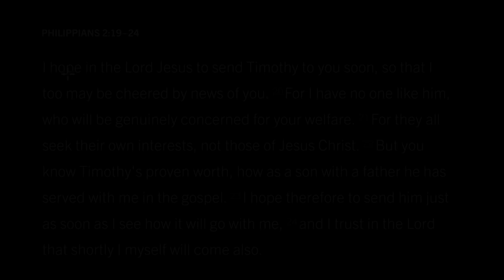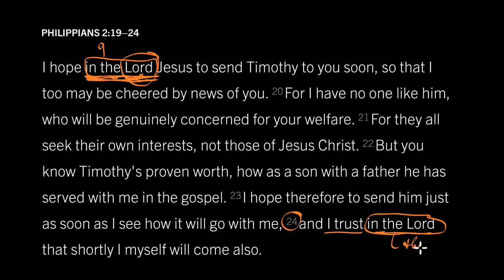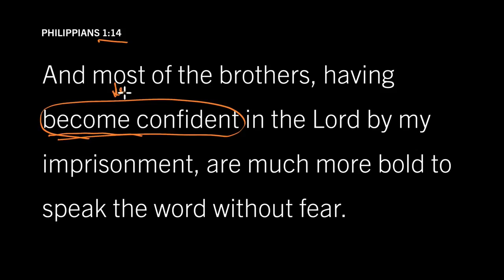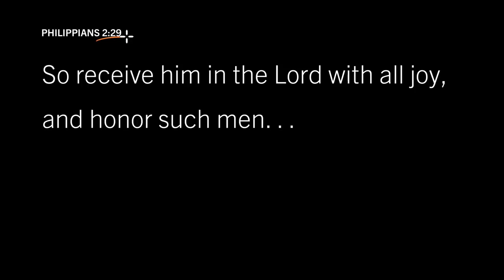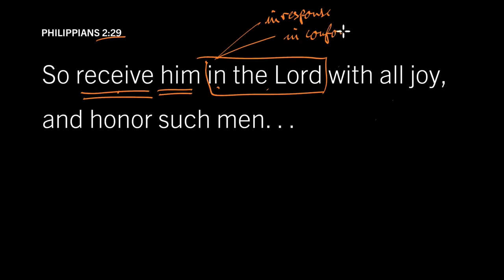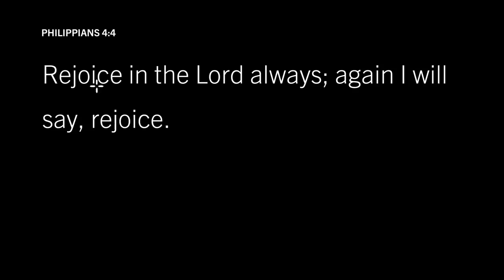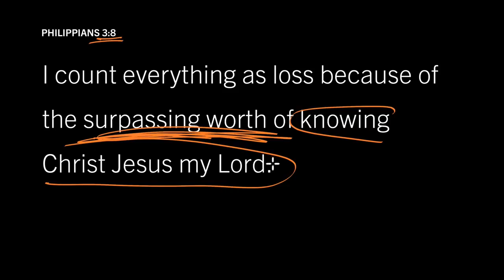Willing Godâ€™s Will As a Way of Knowing Christâ€™s Word